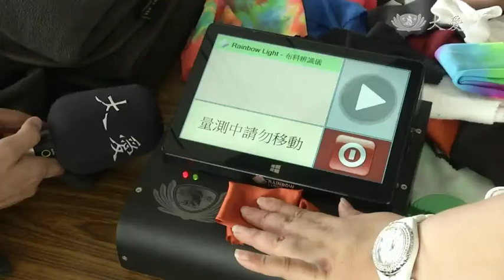20170709回收再生創價值 寶特瓶締造奇蹟